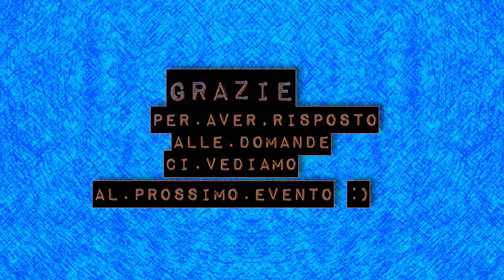Intervista a: Mauro Goldsand, presente al Tempo delle Sigle 2